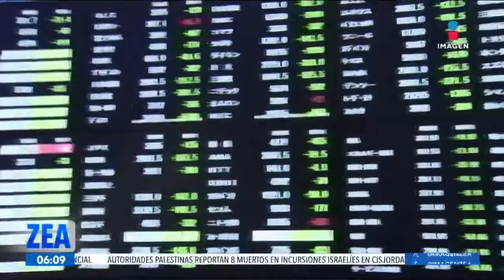La Bolsa de Tokio subió más de 10% en la apertura de sesión de este martes | Noticias con Paco Zea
Tras su jornada negra con una caída récord por temores de un receso en la economía estadounidense, la Bolsa de Tokio subió más de 10% en la apertura de sesión de este martes.